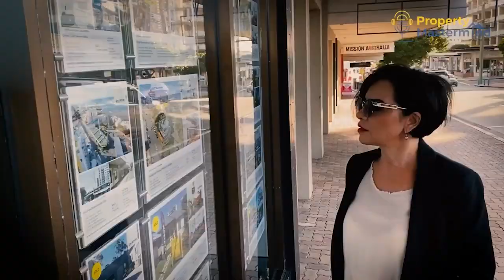EP 84: Property Development Feasibilities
Property development is a complex process that requires careful consideration of a variety of factors. Many people assume that the most important factor in property development is the cost of the property itself, but in reality, there is much more to it than that. Property development is, in fact, all about numbers.

When it comes to property development, numbers play an integral role in the entire process. From the initial feasibility analysis to the final sale of the property, numbers are the key to success. The feasibility analysis is the first step in the property development process, and it is essential to ensure that the project is financially viable. This involves assessing the costs associated with the project, such as the cost of the land, the cost of construction, and the cost of marketing the property. It also involves forecasting the potential income from the project, such as the expected sale price of the property or the expected rental income.

In this week's episode we talk about property development feasibilities. We dive into what GRV stands for, the importance of start-up costs and proper calculations and why understanding the numbers is important. So if you are still trying to get the numbers right, you won’t want to miss this week's episode!

Episode Highlights:

Property development is all about numbers  [03:46]
Know GRV before construction  [11:05]
Do your homework on GRV   [13:00]
Do your due diligence  [18:41]
Build times longer, interest up [26:00]
Get the numbers right  [31:25]

About Hilary Saxton:
Hilary Saxton is a performance and mindset strategist who motivates, trains, and coaches people who crave knowledge and success in their property and business life. Hilary has had a varied career in property and business spanning at around more than 25 years now. She takes an honest, upfront approach towards both people and process issues. Hilary provides solutions through incremental and transformational change that delivers the success her clients both want and need.

It has been a pleasure and we look forward to seeing you in the future episodes!